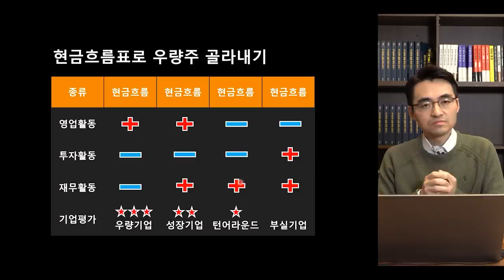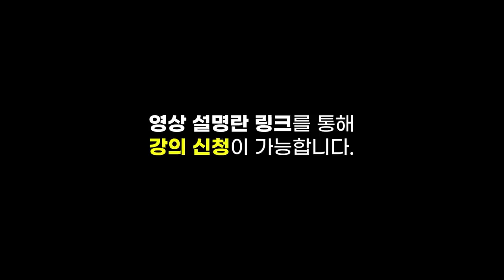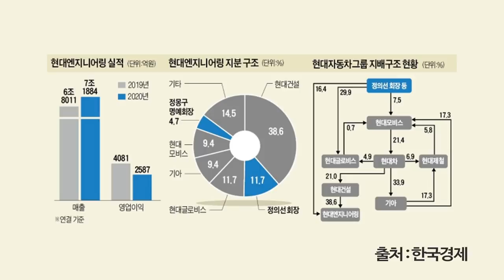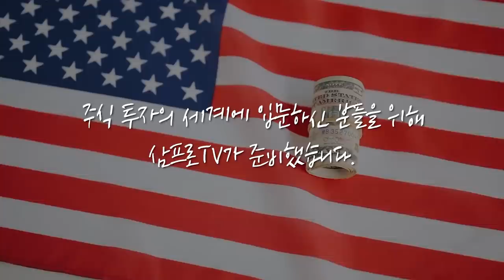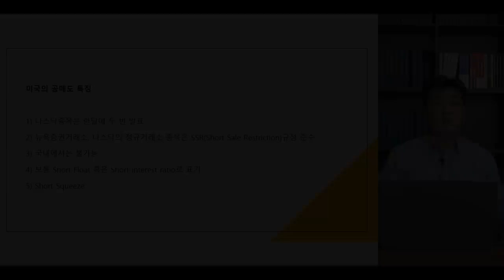[뉴스3] 4월 '2조 순매수' 외국인…장바구니 뭐 담았나